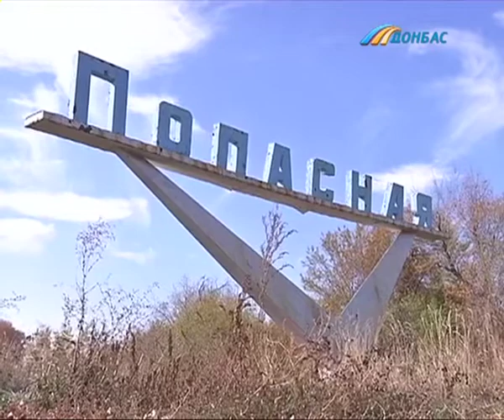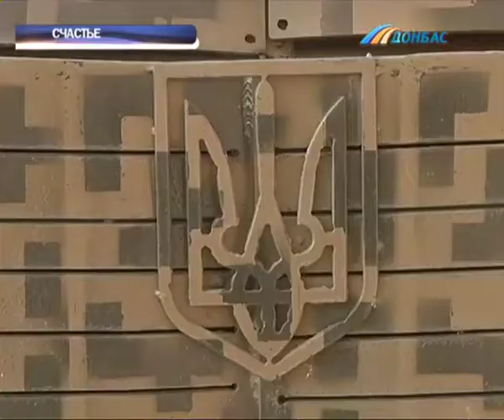Попасную вновь обстреляли из минометов